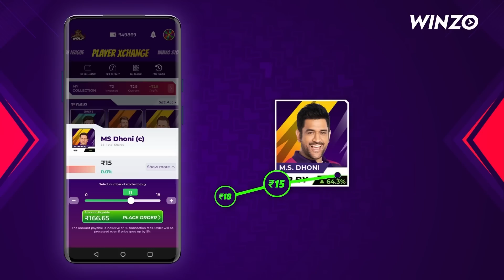R1 And Fireblade Ride To Kochi🔥Superbikes In Kerala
Kochi Ride With R1 And Fireblade

So guys in this vlog you can see the ride we done to kochi with the superbikes. Hope you guys enjoy the vlog and comment down your opinions down below